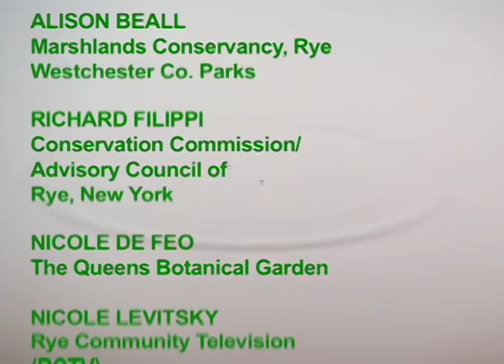Flood Control: WHAT YOU CAN DO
How to prevent local flooding produced by The Rye Nature Center and The Westchester Community Foundation